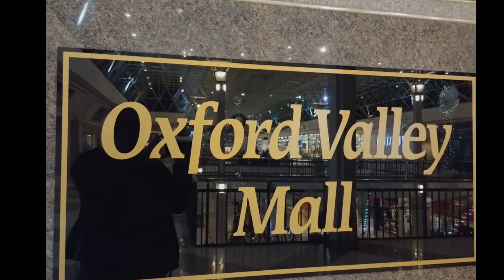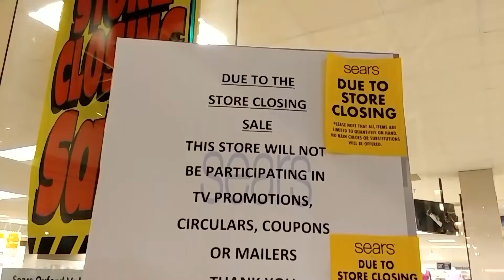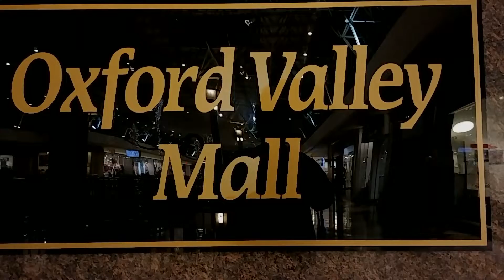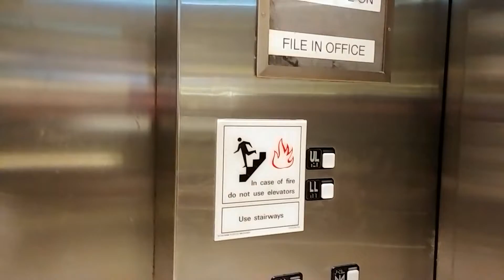Oxford Valley Mall - Raw & Real Retail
This is our walkthrough of the Oxford Valley Mall in Langhorne, PA from November 20, 2018. This was my childhood mall and I remember being there many times when it still sported the original design, with seven fountains, a spiral ramp in the center, black tile floors, and lots of earth tones and streamers/flags hanging from the ceiling. There was an orange stripe (later green) that was painted on the side of the second floor concourse that formed a cool V design when they met a cross walkway. It was a really classy and cool design that often gets confused with being designed by James Rouse because of its hexagonal scaffolding lining the ceilings and skylights. Unfortunately the Simon Property Group bought out the original developers, Kravco, and proceeded to renovate this once stylish mall into its trademark bland shiny white uniform style.

This is not a dead mall at all. It is at 93% occupancy. But, it's about a 50/50 mix of unknown and national brands. The Strawbridges/Boscov's anchor has sat dormant for 12 years, and Sears is closing at the beginning of next year. This will leave the mall with 2 closed anchor spaces out of 4, with one of the remaining stores being JC Penney, which is starting to show signs of failure as well. Many of the locals don't have a very high opinion of the mall, and once these anchors close shop, I suspect this may be a problem for Oxford Valley Mall.

Songs used in this video (in order):

Claude Perraudin - Nürburgring
Walter Murphy - Witch Doctor
Reg Tilsley - Super Diana
Peter Morris - Breezin' In
The Disco Ten - Man On
Miki Antony & Tom Parker - Dirty Rat
Michael Rother - Sterntaler
Claude Perraudin - La Route

ITM